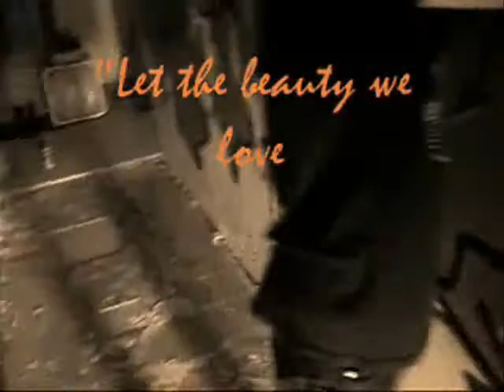Graffiti Art Smash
A couple of kids painting graffiti on a wall... and the best rap music on earth
what more can you ask?
please visit

(if you live in Lincoln or Omaha)

-peace